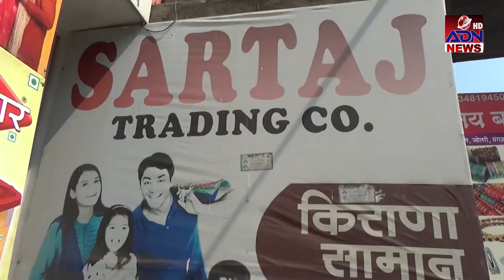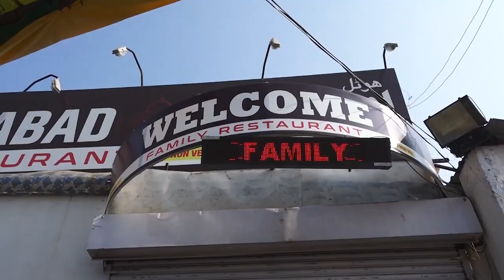ADN Marathi News Aurangabad 05/12/2021